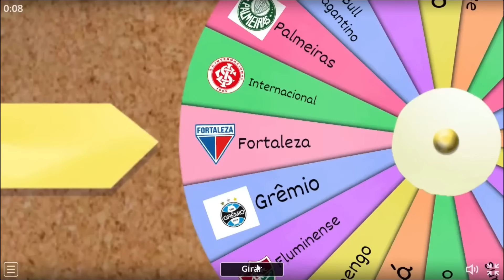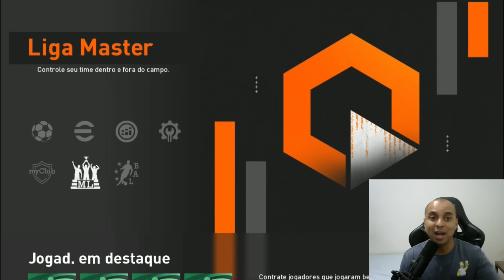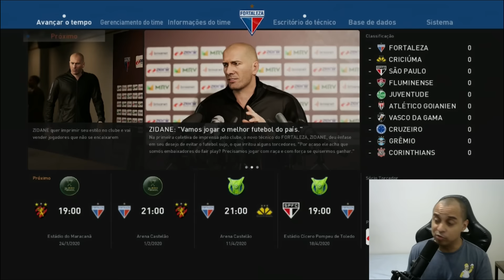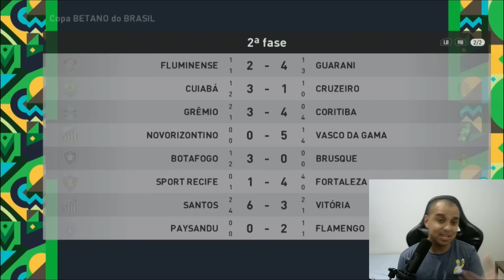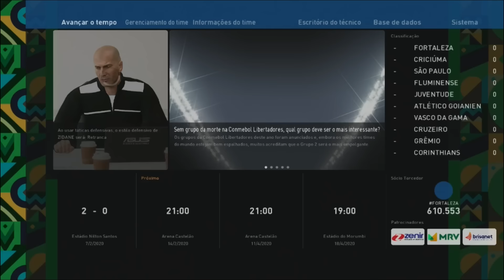E SE O MBAPPE FOSSE BRASILEIRO ? | PES 24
A seleçao brasileira não esta em uma boa fase, mas será que se o Mabappe fosse brasileiro ele seria a solução ?